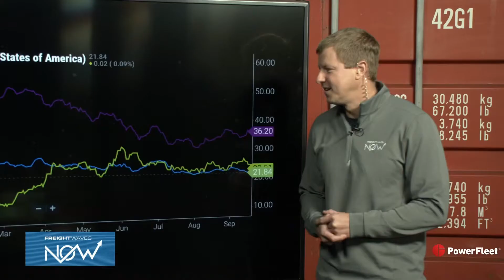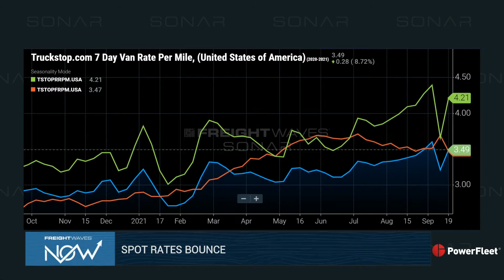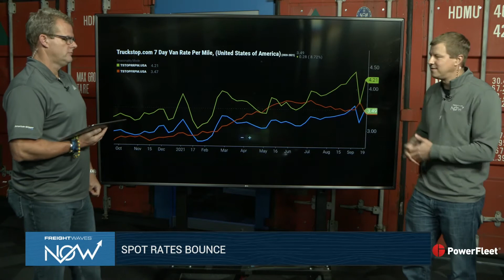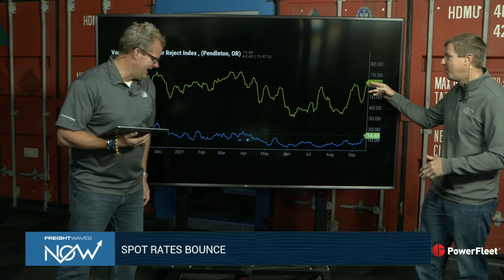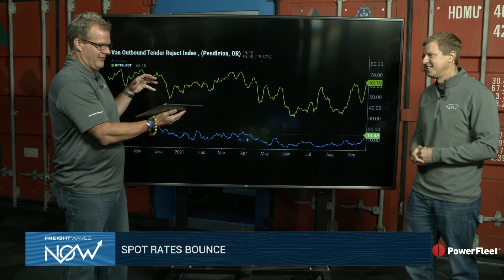Spot rates bounce - Carrier Update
Zach Strickland, Director of Freight Market Intelligence at FreightWaves, and FreightCaster Michael Vincent take a look at the latest spot rates in the Carrier Update presented by PowerFleet.